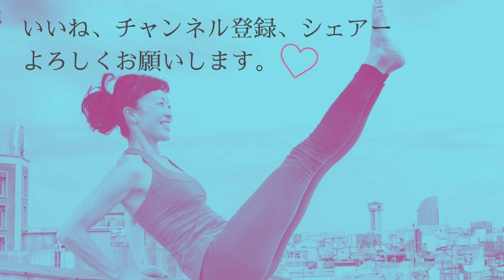【下っ腹撃退ピラティス】下のたるみがなかなか取れない原因とエクササイズ / 頑固なあいつにサヨウナラ #138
★初の刊行本！『大人ピラティス』ご購入はこちらから

全国の書店でご注文可能です！

★NORIKO LINE公式アカウントにぜひご登録ください！★
ご登録者様限定！NOBIオンラインサロン1週間無料体験プレゼント！

＼ 常時メンバー募集中！ ／
【NOBIオンラインサロン】
Yamuna＆ピラティスメソッドで
のりこと一緒に不調知らずの健康美ボディを目指しませんか？

気軽に遊びにきてね😊

▼サブチャンネル 【NOBI LIFE】もどうぞよろしく。
私の好きなこと、思うところ、スペインの生活の動画を配信しています。